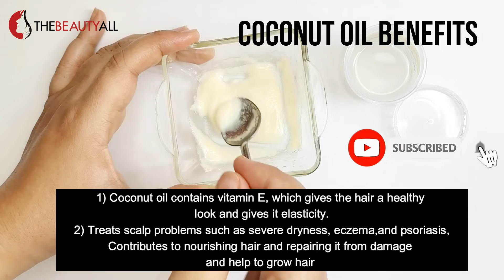QUICK WAY TO GROW LONG HAIR AT HOME || NATURAL HAIR GROWTH FAST || SECRET INGREDIENTS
⏱️⏱️Timestamps:

⏱️ 00:04 Use coconut oil to hair growth in less than 30 days
⏱️ 00:50 Benefits of milk for hair growth
⏱️ 1:16 Benefits of coconut oil  for hair growth
 ⏱️1:33 how to use coconut oil and milk for hair growth
coconut oil for hair growth: Anti-inflammatory agents of coconut are helpful in hair growth by reducing hair fall.

coconut oil for hair growth! coconut oil for hair gain is a proven fact. These oils act as a natural remedy, free from any form of additives and perfumes. Vital vitamins help improve the growth of your locks. Additionally, using coconut oil to massage your scalp will enhance blood circulation and secure oxygen supply to your roots and follicles.

Hair growth tips:
Let's look at 10 steps that may help your hair grow faster and stronger.
Avoid restrictive dieting. ...
Check your protein intake. ...
Try caffeine-infused products. ...
Explore essential oils. ...
Boost your nutrient profile. ...
Indulge in a scalp massage. ...
Look into platelet-rich plasma treatment (PRP) ...
Hold the heat.
coconut oil for Hair Growth: Use coconut for Thicker Hair in Less Than 30 Days, Long Hair Care
coconut oil is used as a natural way to thicken weak and thinning hair. ... the health of hair is by using natural remedies for hair loss and promote growth.
how to use coconut oil for hair growth Recipes:
Apply coconut oil with some honey directly on your scalp. It helps to reduce stress and keeps your hair fresh.
Add 2 drops of coconut oil with your shampoo. It keeps you fresh all the long day. ...
Make a hair mask for thick hair. Makes a paste of 2 tablespoons of coconut oil and 1 spoon of olive oil.
- Prevents hair loss Coconut oil contains antibacterial fatty acids such as lauric acid and caprylic acid, and the use of coconut oil on the hair contributes to fighting bacteria that infect the scalp, which prevents hair loss.
- Coconut oil contains vitamin E, which
gives the hair a healthy look and gives it elasticity.
- Treats scalp problems such as severe dryness, eczema,
 and psoriasis., Contributes to nourishing hair and repairing it from damage and help to grow hair
- Coconut Oil will Make Your Hair Grow
Longer, Thicker, and Healthier
in this video we are talking about :
1- coconut oil for hair growth
2- coconut mask for hair growth
3- hair growth tips
4- coconut oil for hair growth
5- how to use coconut oil for hair growth
6- hair growth
7- coconut oil benefits for hair growth
8- coconut oil
How to Grow Long and Thicken Hair with coconut oil, World's Best Remedy for Hair Growth, Long Hair Care
Hey guys! Today I’m showing you everything you need to know about coconut oil. If you watch hair growth videos, then I’m sure you’ve heard of how coconut oil is supposed to have amazing benefits for hair growth. There’s a lot of mixed information within the hair growth community on how to make and use coconut oil, so I wanted to make this video to give you a detailed explanation of the best way to do it.

coconut oil promotes hair growth and reduces hair fall too. It helps to solve the problem of hair thinning. It keeps the scalp fresh and reduces scalp infection. It also provides a cooling sensation and keeps you fresh. It adds a nice and fresh smell to your hair. As it is full of antioxidants, it acts as a conditioner. It keeps hair smooth and makes them manageable, imparting a decent shine.

The antioxidants of coconut oil help to increase circulation in the scalp and in turn work to stimulate new healthy hair growth. ... coconut are natural and an easy solution for keeping the hair and scalp clean, which is why they are often formulated in shampoo, conditioner, and hair coloring agents.